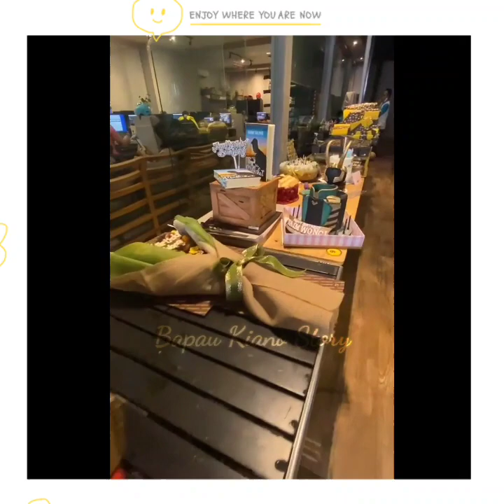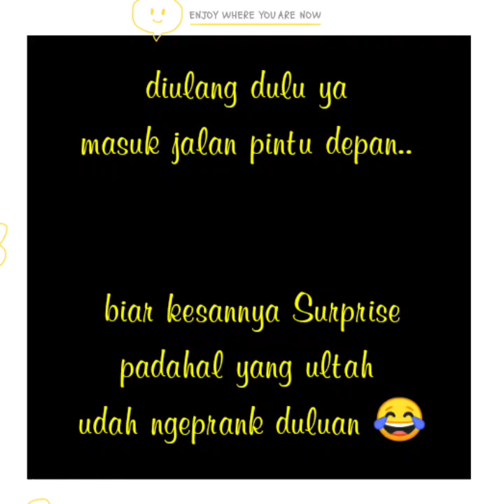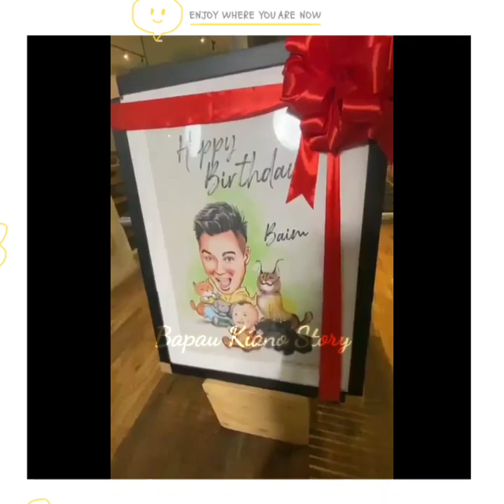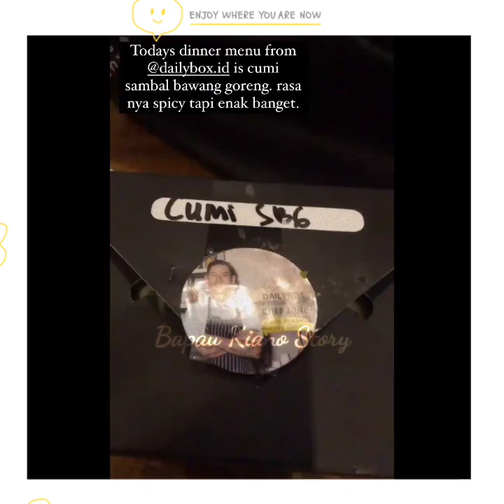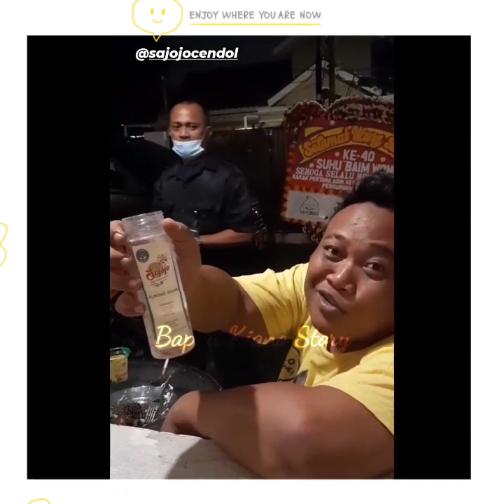DASAR ISENG !! KASIH SURPRISE ULANG TAHUN BAIM MALAH KENA DIA NGEPRANK DULUAN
Niatnya mau kasih surprise Ulang Tahun Baim Wong nyatanya diisengin dia lebih dulu.